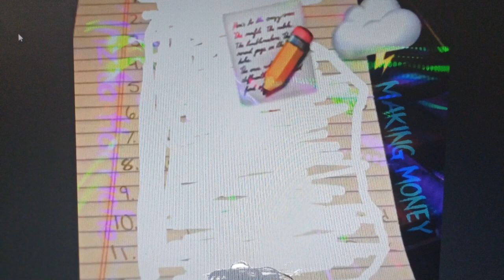Tate McRAE - 20th (unreleased)